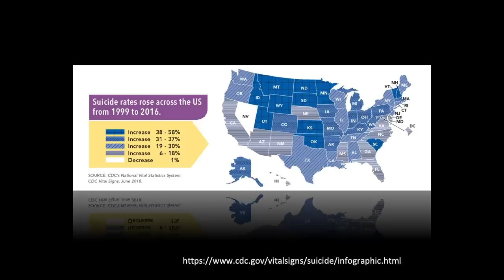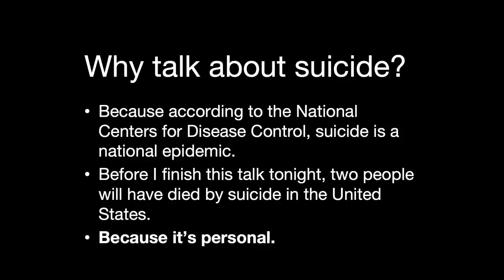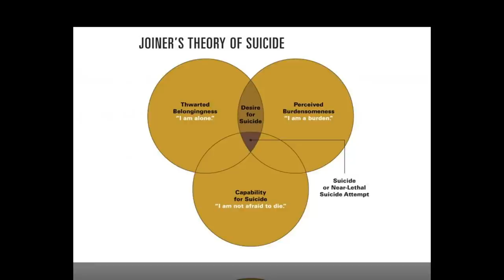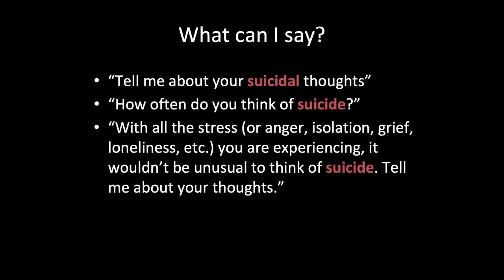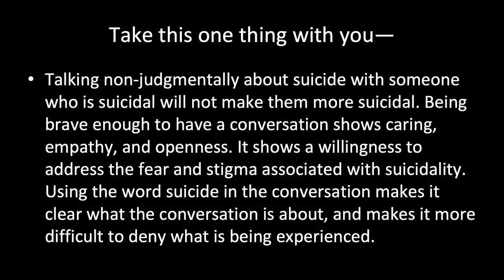Speaking About Suicide | Kirk Woodring | TEDxDeerfield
Kirk Woodring breaks taboo around suicide, sharing his personal story and providing real-world guidance on how each of us can notice the signs of suicide and help those in need.  Kirk Woodring is the author of “Assessing the Risk: Suicidal Behavior in the Hospital Environment of Care” and has served as the Chief Clinical Officer at the Brattleboro Retreat and the Vice President of Clinical Services at the Center for Human Development. Mr. Woodring is also an adjunct professor at Smith College School for Social Work, where he teaches and coordinates courses in group therapy. His area of professional interest is in training clinicians on techniques for assessing suicide risk. This talk was given at a TEDx event using the TED conference format but independently organized by a local community.